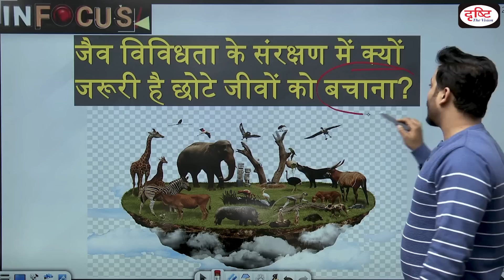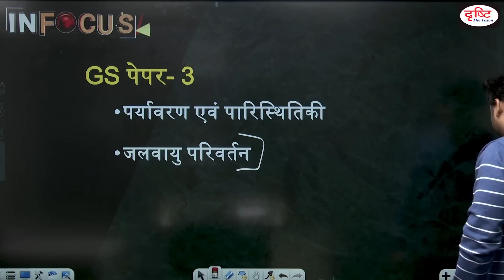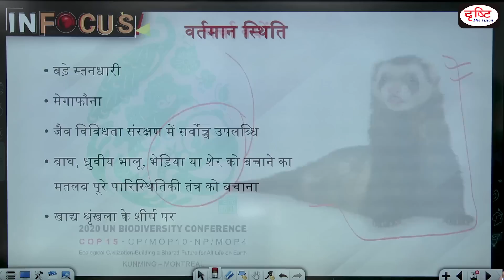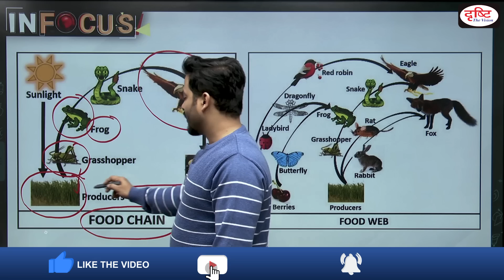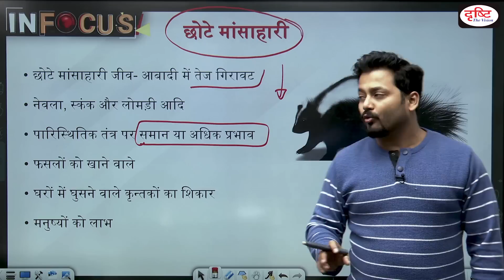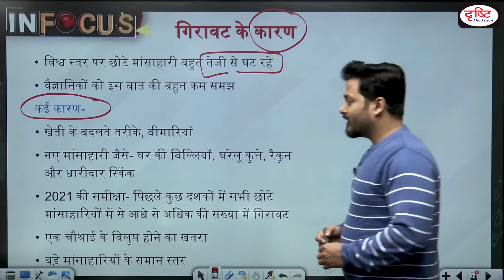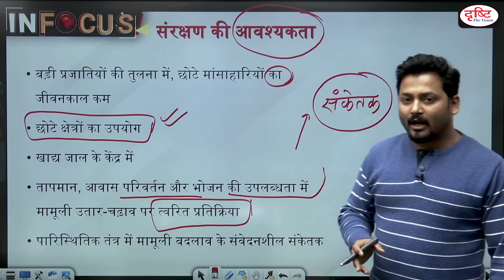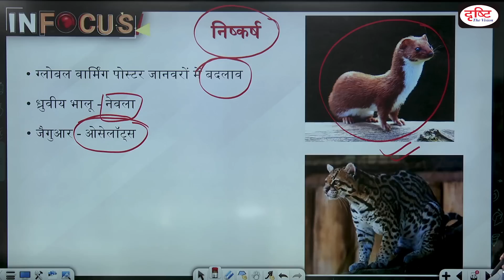COP15, Montreal: Small Carnivores like Weasels needs Protection - IN FOCUS | Drishti IAS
At the United Nations biodiversity conference that opens in Montreal on Dec. 7, 2022, nations aim to create a new global framework for transforming humanity’s relationship with nature. The conference logo features a human reaching to embrace a panda – but from an ecological perspective, a weasel or badger would be a more appropriate choice.

1. Videos by Dr. Vikas Divyakriti

2. Concept Talk- By Dr. Vikas Divyakirti